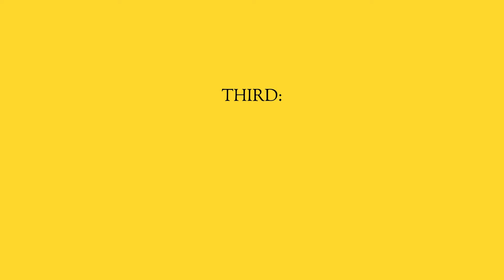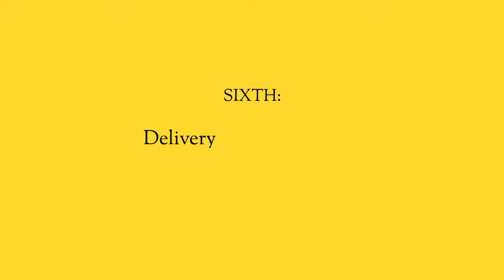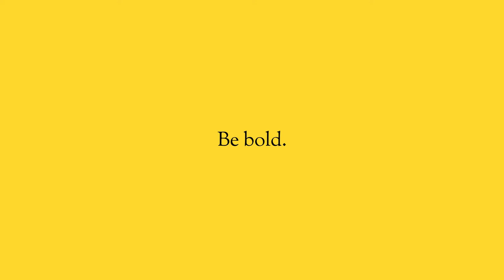How to Become an Emotional Storyteller.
Last September, I was asked to speak at Evan Carmichael’s Thought Leadership Academy. It’s a three-day intensive where people fly in from all around the world to come and learn from Evan and his team…and I’m honoured to be a part of that team.

When you’re first getting into being a thought leader, sharing your message, building your audience, and putting yourself out there, most of us struggle to be vulnerable, speak from real experiences, and not fall into “teacher” mode.

But without sharing the full side of us, without drawing people in through relatable and emotional stories, we’re never building the audience we’re hoping to help, we’re not giving the chance to be that thought leader we dream of being, and in the end, the only person we hurt is ourselves.

The team here at PHANTA was kind enough to cut together parts of my presentation – let me know what you think.